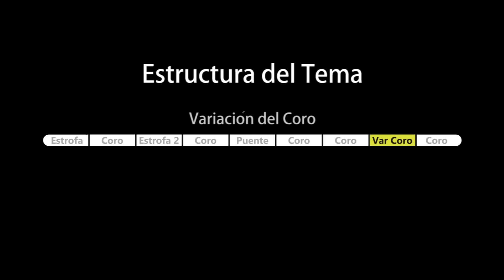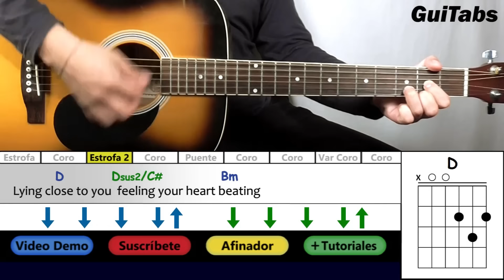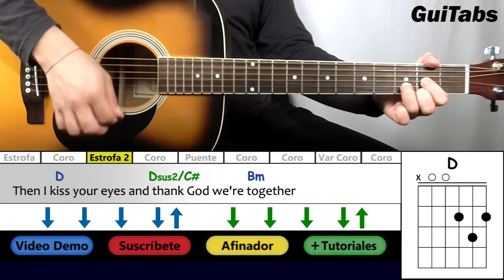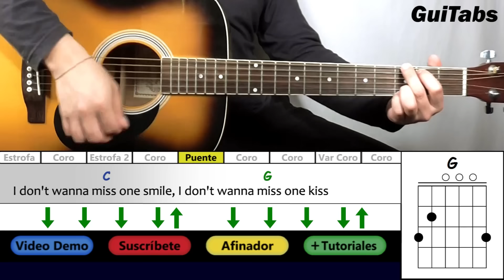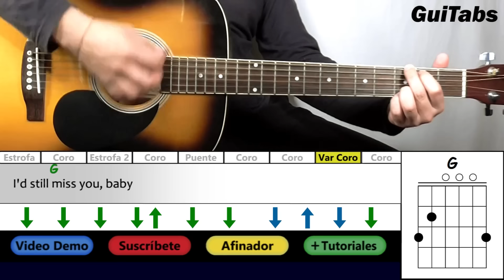How to play I DON'T WANT TO MISS A THING 🚀 - Aerosmith / GUITAR Lesson 🎸 / GuiTabs N°056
GuiTabs → Cómo tocar I Dont Want To Miss a Thing de Aerosmith

Para más Tutoriales y Música ☺ ♫

→ D/F# : www
→ Dsus2/C# : www
→ F#m11 : www